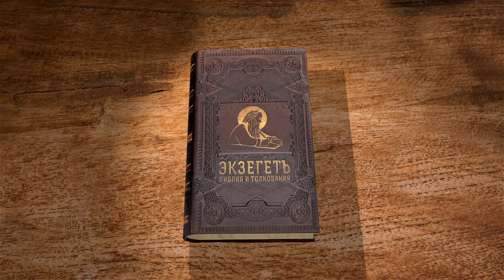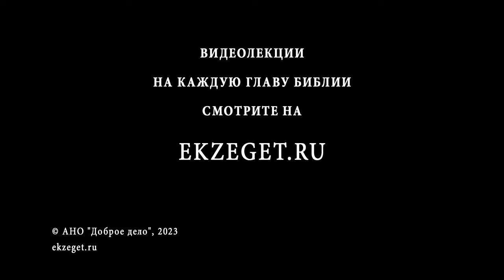Бытие. Глава 22 "Жертвоприношение Исаака Авраамом" Священник Антоний Лакирев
Команда Экзегет.

🔸  Повеление Господа Аврааму принести в жертву Исаака
🔸  Послушание Авраама
🔸  Приготовление для жертвоприношения
🔸  Авраам и Исаак в земле Мориа
🔸  "И взял нож, чтобы заколоть сына своего"
🔸  Явление Ангела Аврааму: "..теперь Я знаю, что боишься ты Бога"
🔸  Авраам доказывает верность Богу на деле. Исаак остается живым
🔸  Благословение Божие